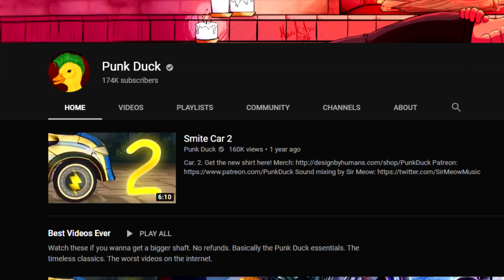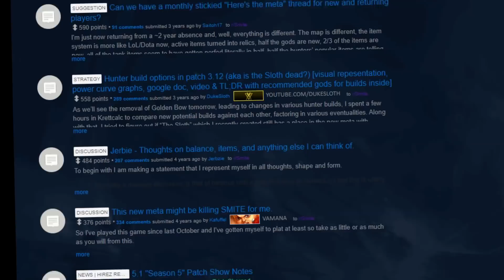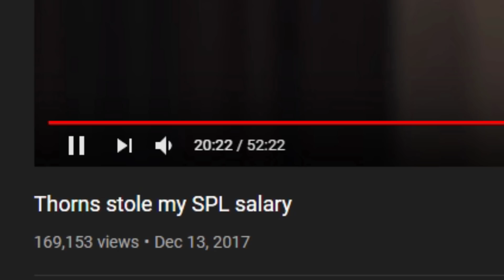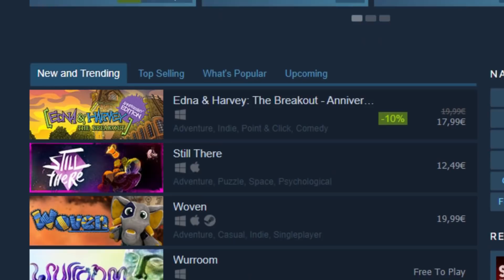How To Rama - SMITE Montage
I should probably start making these a little bit faster, huh?
Hope it lives up to the hype.

Producers:
Astras
Marlinward
Adam Charette (ThatManYouKnow)
deathb4retreat

And a huge thank you to my patrons:

HyperCarryOdin
Bobby Shmurda
Daniel Johnson
Grimnarwhal
Adventurer Huggles
Aren Kresky
The NSA
Jeffrey R.
Susana
Matt Williams
Gaetan Oster
Austin Jackson
Jacob anderson
Vape GGD

Gabriel Mychael Nadeau
Jaeterno
Micah Young
SadNoodler
NekoMercutio
login_required

Lemme know if I missed one